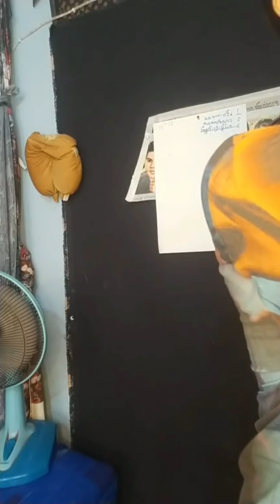ថ្ងៃណាថ្ងៃណា , Thngay na thngay na , Sin Sisamuth , Khmer song , cover by Nhem Huot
ចំរៀងខ្ញុំបាទមួយបទនេះ ជូនពុកម៉ែបងប្អូនស្តាប់កំសាន្តពេលសំរាកពីការងារ បំបាត់ការនឿយហត់បន្ទាប់ ពីបំពេញការងារពេញមួយថ្ងៃ ។ ខ្ញុំបាទសង្ឃឹមថាចំរៀងនេះអាចបំបាត់ភាពកង្វល់ ស្មុកស្មាញក្នុងអារម្មណ៍របស់ពុកម៉ែបងប្អូនបាន។
Khmer song,
Artist : Sin Sisamuth
Cover  by : Nhem Huot
Produced music :ទំនុកច្រៀង​ : មរតកដើម -សំរួលភ្លេងដោយ : Khmer MUSIC LYRIC
Channel : ក្រវ៉ាន់ទងមាសhuotKVTM,
Thumbnail: From Picsart free photos, and free Kinemaster, free Capcut,
Hi all Dears
This song is made for entertaining all dear fans to reduce bad feeling, stresses,be funny always.
It s very popular for khmer people, that live abroad (USA , France, Australia, Canada,.Hope you also like it too.
Please enjoy more songs as below:
សូមរីករាយសណ្តាប់នូវបទចំរៀងច្រើនទៀតនៅខាងក្រោមៈ

Channel ក្រវ៉ាន់ទងមាស​Huot KVTM
Khmer lyric song,  ទំនុកច្រៀង-ភ្លេង​ : មរតកដើម
Chhuoy Sopheap, Ny Saloeun , Sin Sisamuth , In Yeng, Keo Sarath, Khmemarak Sereymon, Sos Math,Chhoeun Odom, Preab Savath,Sokun Nisa, Yem Sam On...